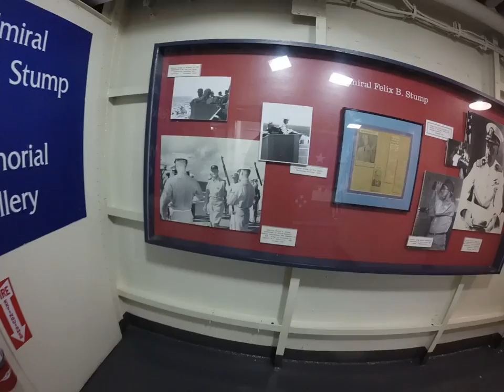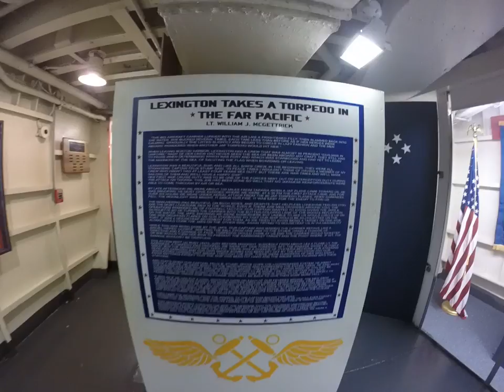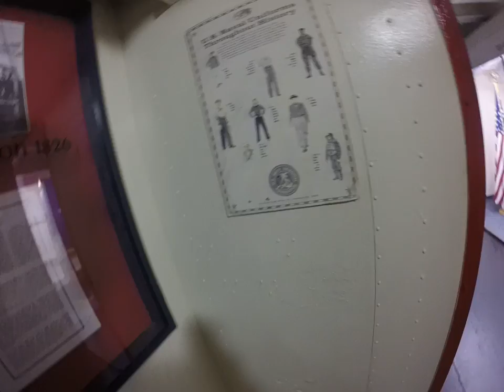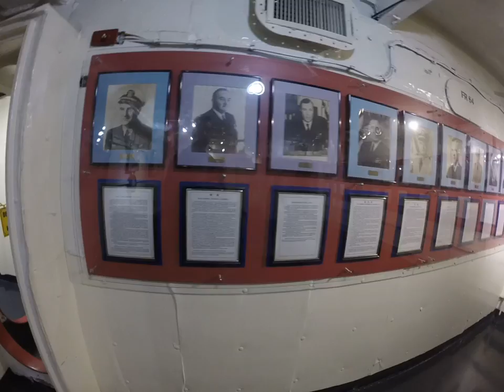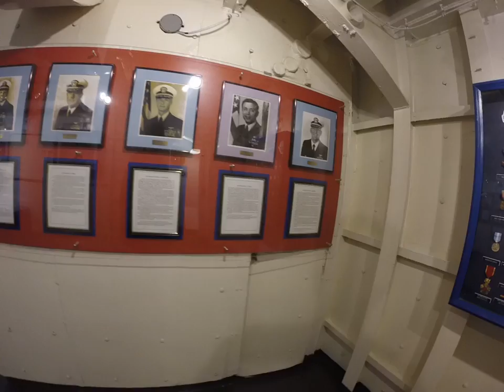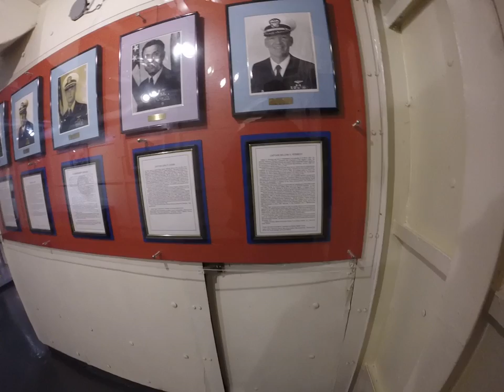Gallery Deck, Captain's Memorial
Passing thru the memorial dedicated to Lady Lex's previous captains.